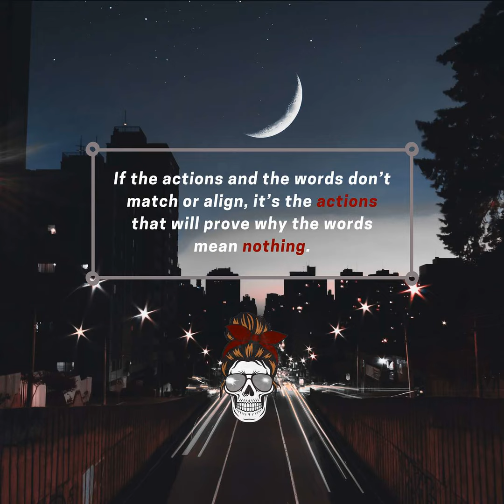E8 - "Lessons Learned"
“Every change, life has thrown meI'm thankful, for every break in my heartI'm grateful, for every scar”Carrie UnderwoodMistakes. No one likes to be reminded of them. We all wish we didn’t make them. Hell during certain parts of this month I thought picking this topic was a mistake.But they are apart of life. They help us learn. They allow us to grow. They can be a pain in the ass, but they are a necessity for us all. As much as we wish we could go back to fix our past mistakes, it’s thos...